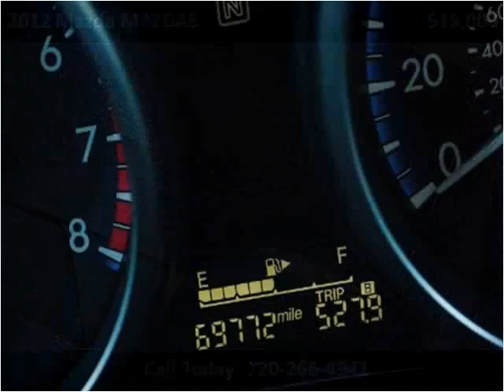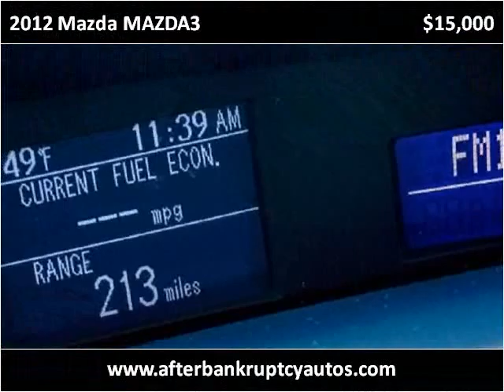2012 Mazda MAZDA3 Used Cars Littleton CO